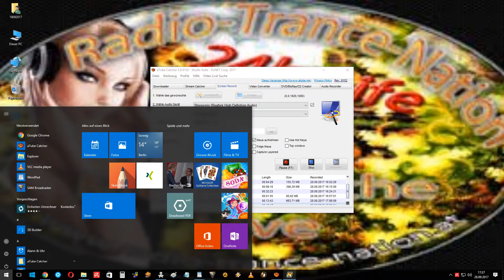Fernon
Schwarze_Rose 200